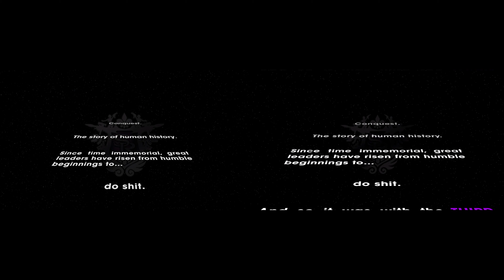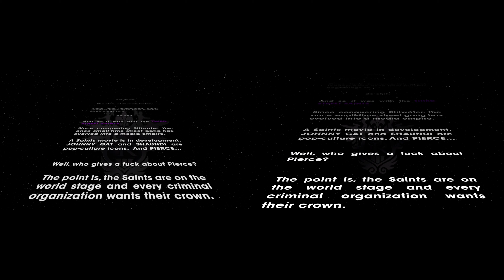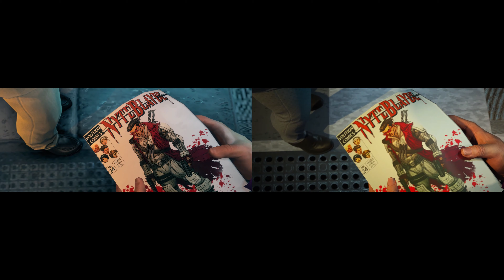ALL CUTSCENES COMPARIOSN - Saints Row: The Third (2011) vs Saints Row: The Third Remastered (2020)